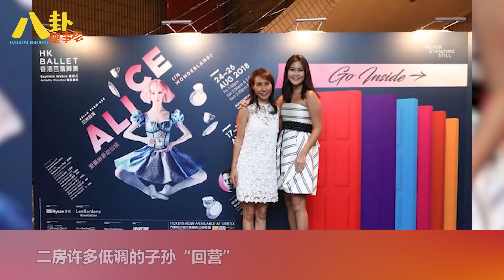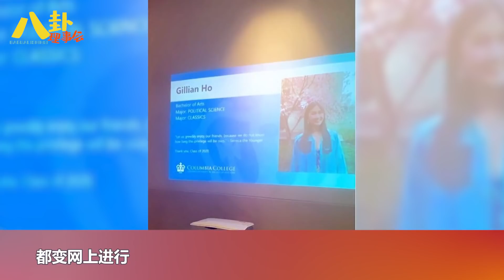賭王何鴻燊逝世，二房神秘學霸外孫女哥大畢業歸來，女賭王后繼有人｜八卦理事会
賭王何鴻燊逝世，二房神秘學霸外孫女哥大畢業歸來，女賭王后繼有人